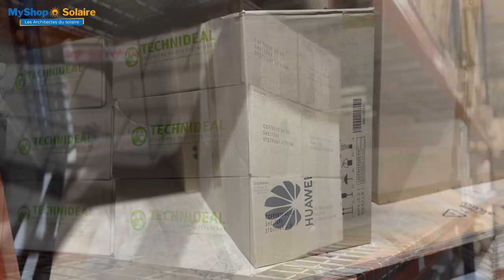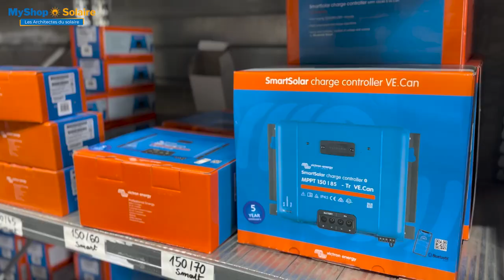Notre Entrepôt : Équipements Solaire en Stock ! - MyShop Solaire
Profitez de notre stock !

00:00 Introduction
00:16 Adresse de l'entrepôt Bansard International
00:32 Le stock
00:49 Installation autonome
01:33 Installation raccordée au réseau
02:17 Le stock de panneaux solaire
02:31 La zone d'expédition
03:10 Un stock toujours rempli
03:24 Abonnez-vous

Notre entrepôt se situe à la logistique de Bansard International à Ris Orangis.

L'entrepôt de Bansard International à Ris Orangis est un lieu impressionnant où se préparent et se stockent tous les équipements nécessaires à l'installation de systèmes solaires.

Avec une surface de stockage importante, l'entrepôt est divisé en différentes zones, chacune dédiée à un type de matériel spécifique.

Vous pourrez découvrir la zone autonomie, qui contient des panneaux solaires Victron et Uniteck ainsi que des batteries solaires et batterie nomade tels que les Ecoflow.

Vous pourrez également explorer la zone du petit matériel, où sont entreposés les fusibles, les chargeurs et tout le petit équipement nécessaire à votre installation.

La zone d'entrepôt dédiée à l’autoconsommation est également impressionnante, on retrouvera les panneaux solaires Voltec, Aleo, Sharp… les micro-onduleurs Enphase, les passerelles et des coffrets.

MyShop-Solaire vous remercie pour votre confiance et d’avoir suivi cette vidéo ! 🙂
Parce que votre satisfaction est notre priorité, n'hésitez pas à liker, partager et commenter ! Nous serons très heureux de vous lire et de vous répondre.